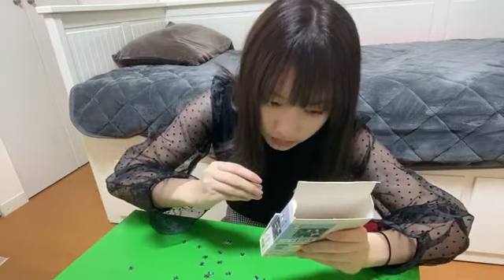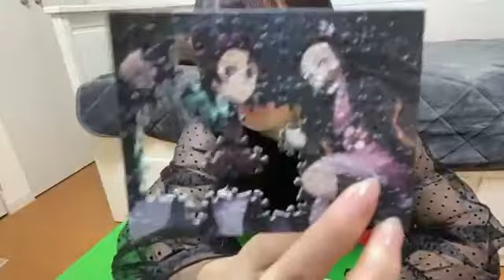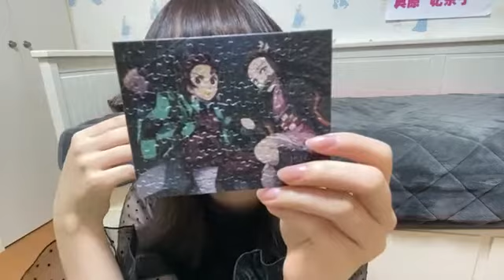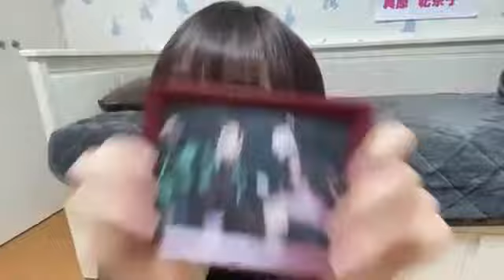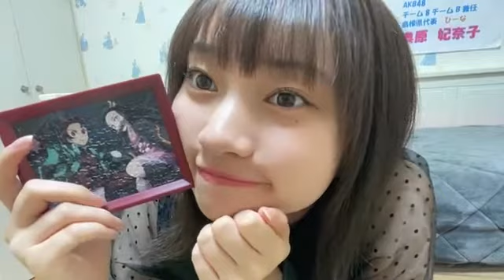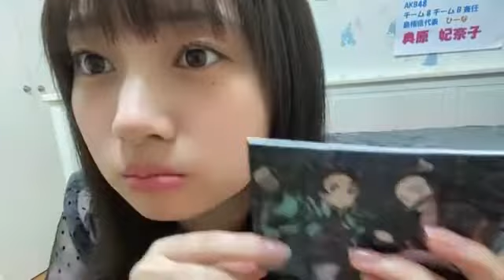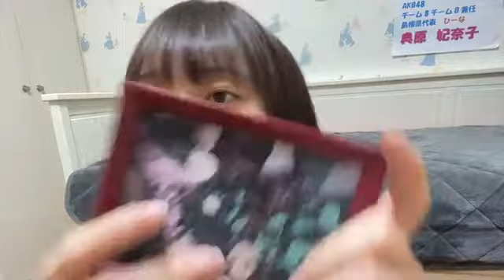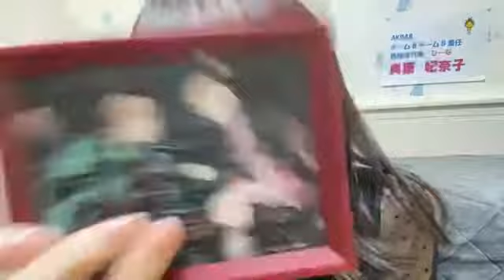奥原 妃奈子（AKB48 チーム８） 2020年11月03日18時27分18秒 SHOWROOM配信